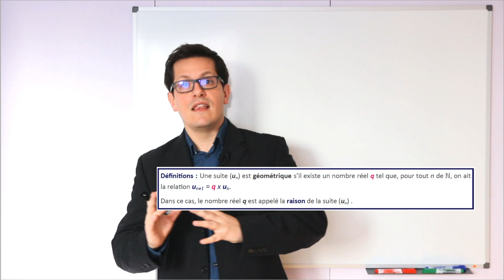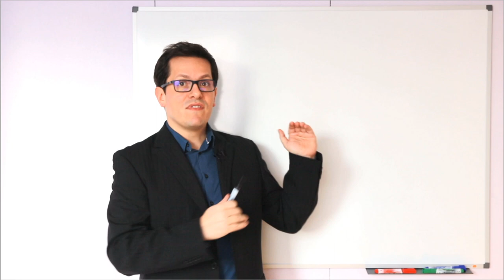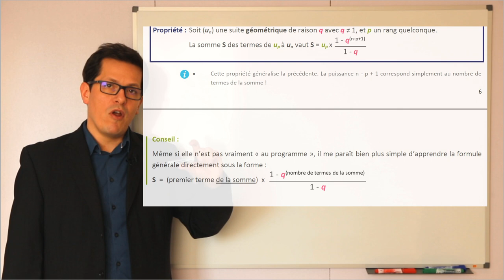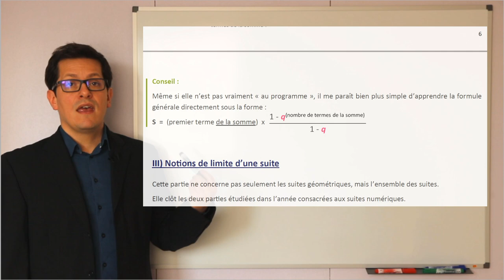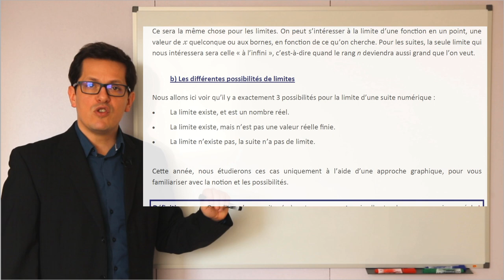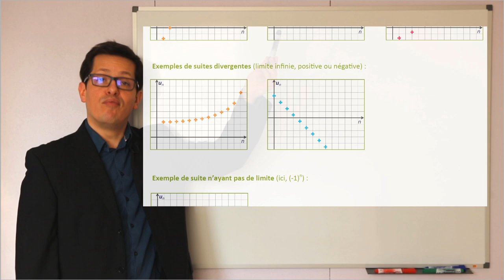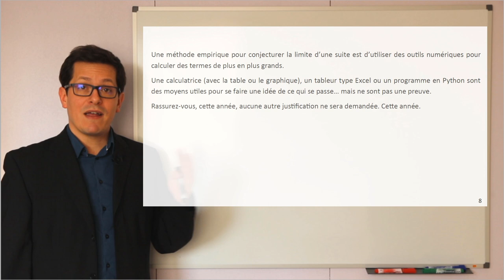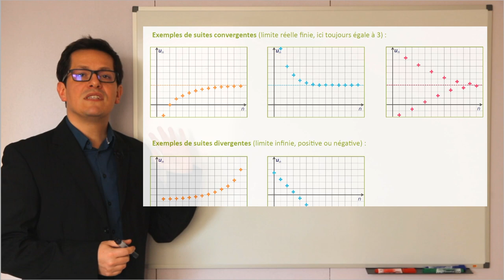1eSpé - Cours : Suites numériques 2 - 3/3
Suite et fin du chapitre... + un bonus.
Un récapitulatif pour commencer, suivi de la somme des termes d'une suite géométrique et de la notion de limite, poursuivie un peu au delà du programme pour celles et ceux qui voudraient avoir un aperçu de la suite.